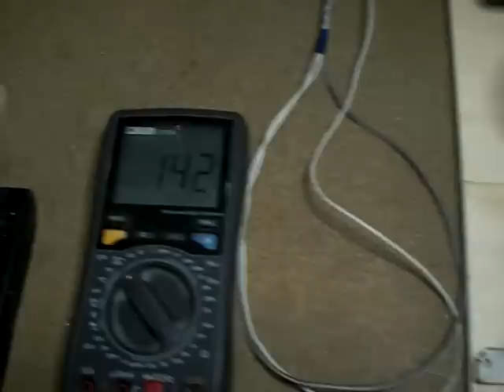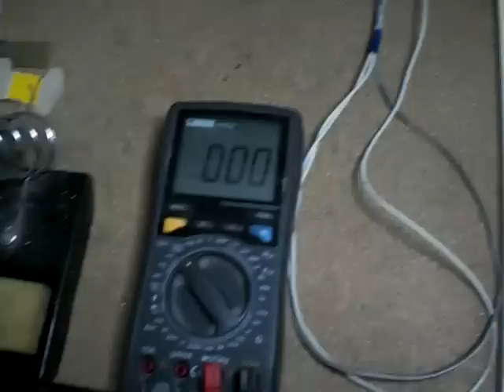explicación del uso de los condensadores y reactancias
en este video os intento explicar el uso que le he dado a ambos condensadores y reactancias a la hora de cebar un bulbo de halogenuro metalico para estudiar las reacciones del plasma electrico en presencia de los campos magnéticos